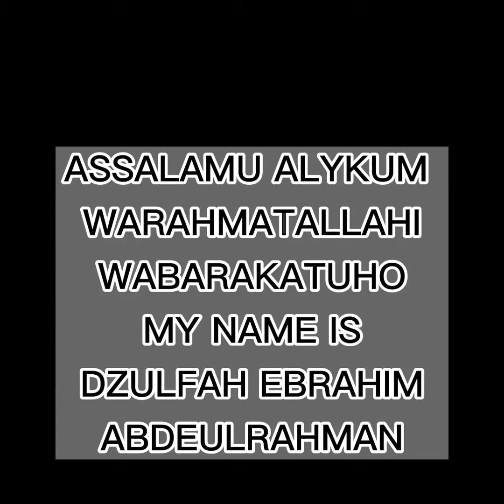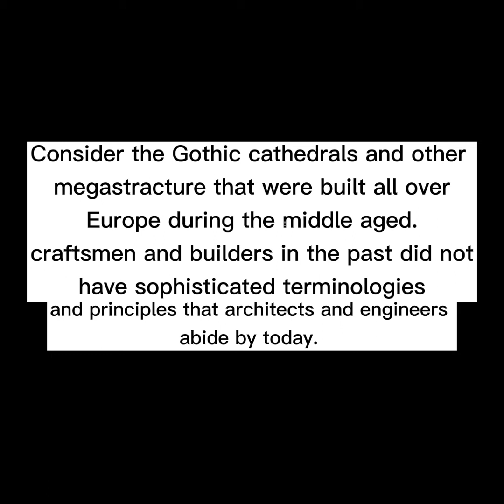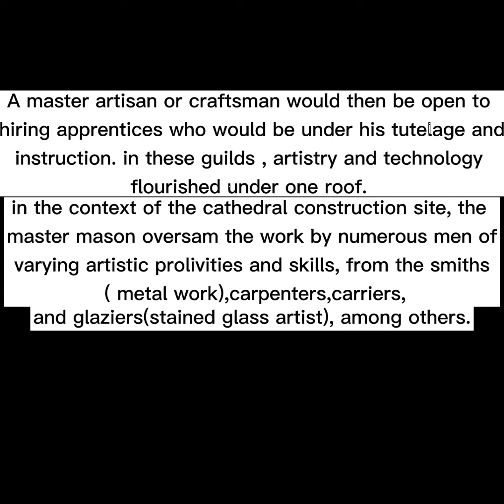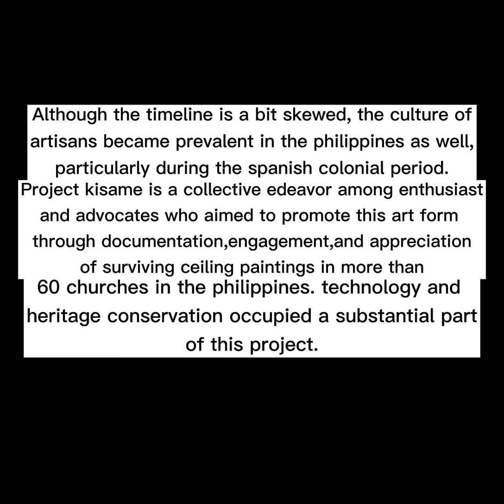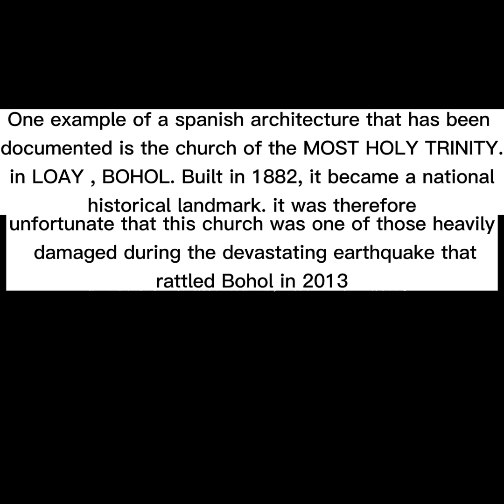The Artisan and The Guilds